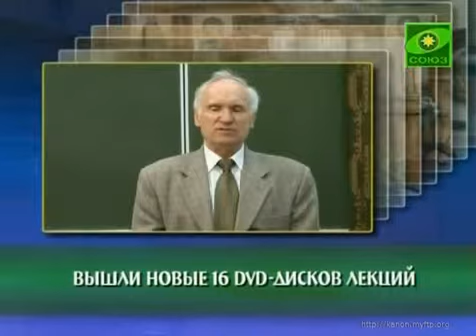Наука и религия Неандертальцы